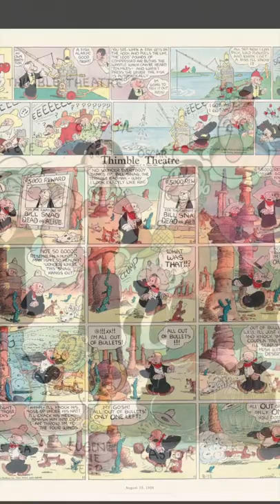Let's Talk About Popeye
Popeye the Sailor Man first saw the light of day in a comic strip written and illustrated by E. C. Segar for King Features Syndicate in 1929.  The strip wasn't called Popeye.  It was called Thimble Theater...

Hi, my name is Rich Torrey, and I teach kids, teens, and adults an easy to follow, step-by-step process for drawing cartoon characters using the same simple process I’ve used for the past 30 years as a professional illustrator and cartoonist. It’s a process that will have you drawing even the most difficult characters easier and better than you ever thought possible.

If you’ve struggled with some of the other how-to-draw videos on the internet-it’s because they actually teach you how to draw backwards-starting with those final details.

Good drawings don't happen by magic. It's a process, and I’m here to show you that process!

The Level Up Cartooning channel is a collection of free, online drawing lessons that teach you how to draw cartoons the right way, starting simple and working toward the detail, instead of starting with that final line. It’s a process that will help you draw any character easier and better than you ever thought possible.